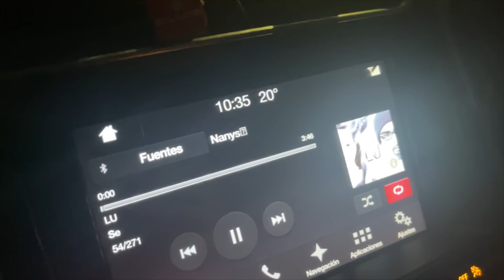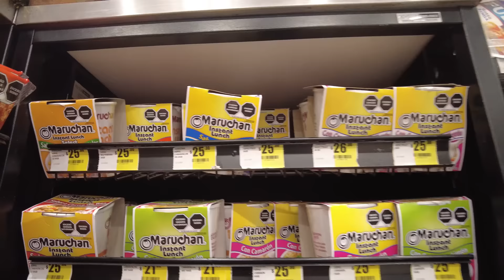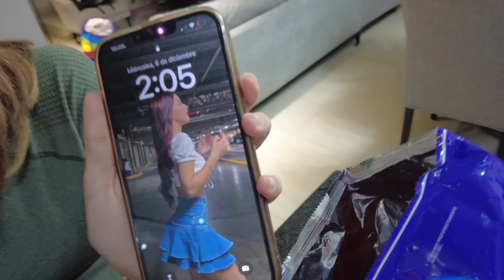Se nos APARECIO un FANTASMA? | PIJAMADA en FAMILIA | Los Molina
Hola mijos, hoy tuvimos una pijamada en familia en la casa de las hermanas jm y no sabemos se se nos aparecio un fantasma mientras nos quedabamos a dormir ahi espero que este video les guste a todos

Recuerden que los queremos mucho y no olviden que todos ya forman parte de la familia de Los Molina